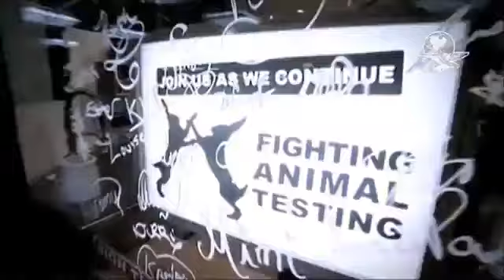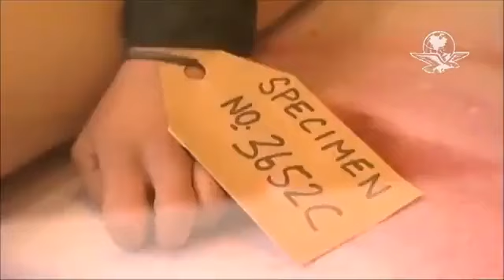Mujer se somete a la tortura que sufren animales de laboratorios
Jacqueline Traide, una estudiante de la universidad de Oxford Brookes,  fue atada, alimentada a la fuerza e inyectada con medicamentos en la tienda Lust de Londres; miles la vieron sufrir